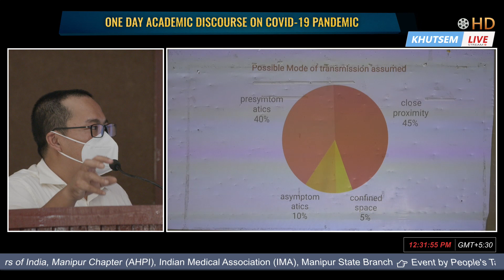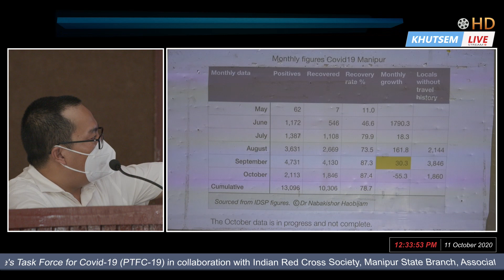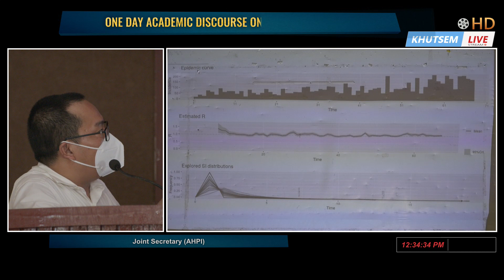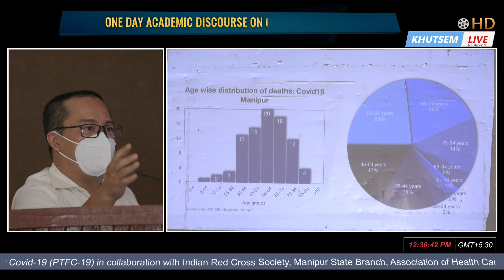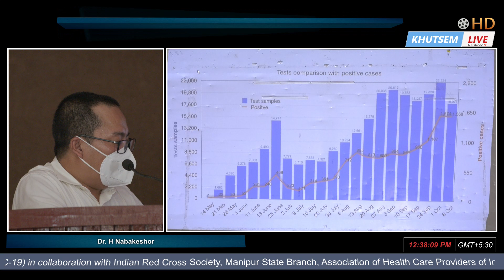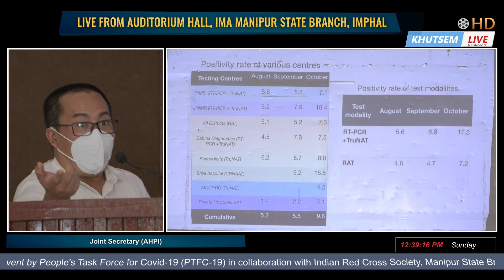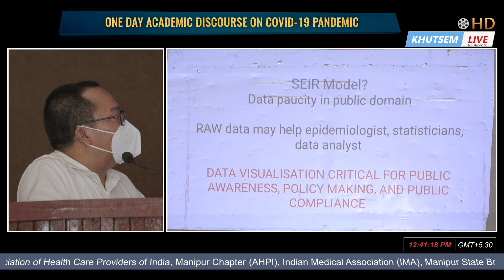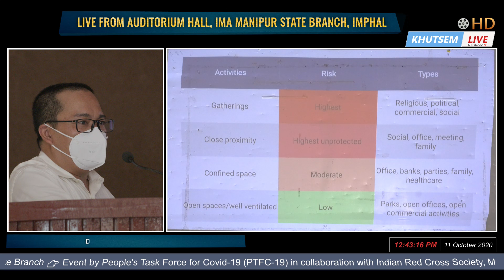Covid19 in Manipur - Data analysis - Dr. Nabakishor Haobijam | Part-1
This presentation is part of "One Day Academic Discourse on Covid19 Pandemic", an  event organised by -
People's Task Force for Covid 19 (PTFC 19),
Indian Red Cross Society, Manipur State Branch,
Association of Health Care Providers of India, Manipur Chapter,
Indian Medical Association, Manipur State Branch.